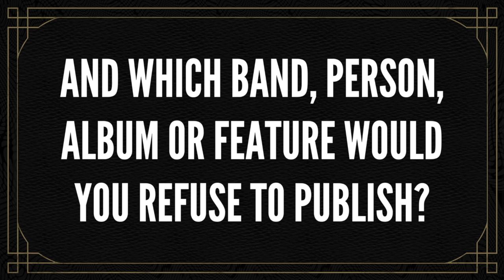CROBOT - Classic Rock Guest Editors (OFFICIAL INTERVIEW)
CROBOT caught up with Classic Rock Magazine and spoke about changes they would make to mag if they were guest editors.

Crobot feature in the latest edition of Classic Rock Magazine - buy your copy

Pre-order Crobot's new album 'Something Supernatural' on limited Edition White Vinyl